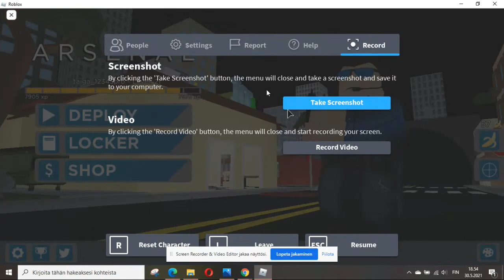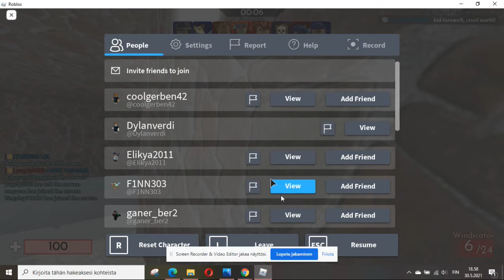TESTI!!! Pelaan 9minuuttia Arsenaalia!!!